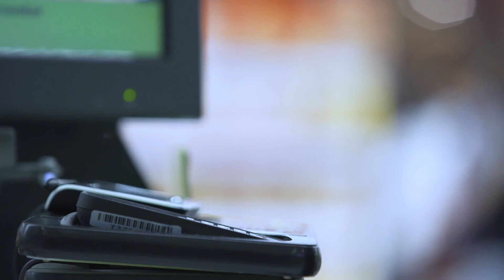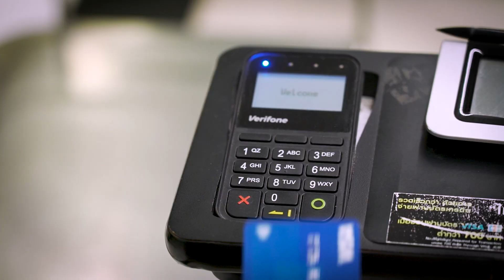Cashless Facts and Figures: Thailand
Cashless facts and figures about Thailand.